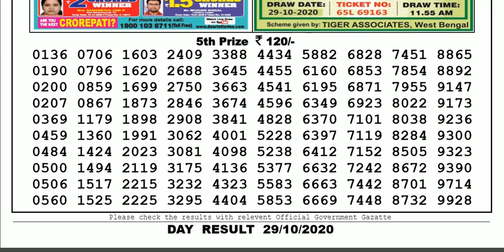Lottery Sambad Lottery Live 04.00pm 29.10.20 Sikkim State Lottery Result From Gangtok gdn